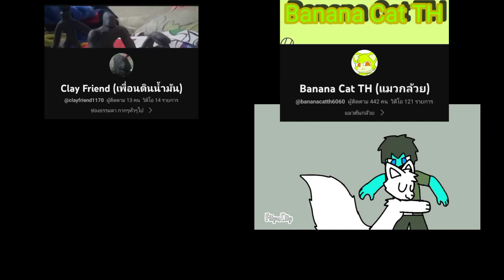Huggie Wuggie UwU Meme | Old and New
Old มาจากช่อง @clayfriend1170